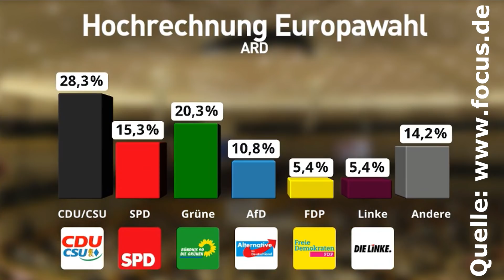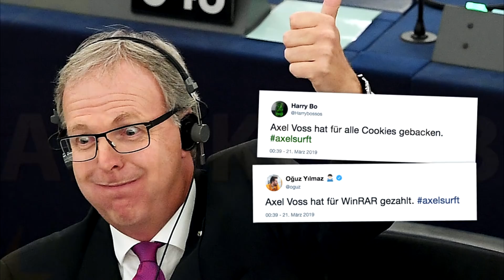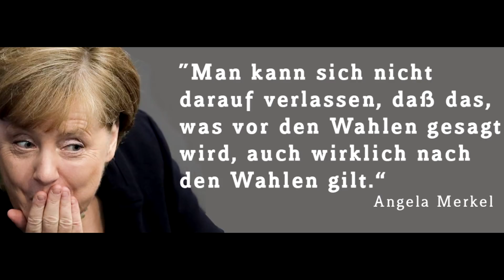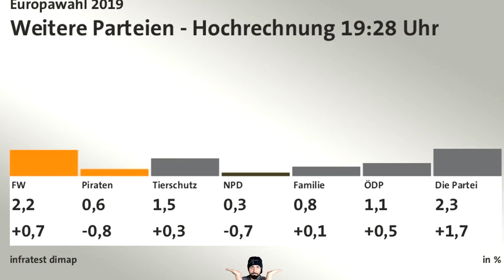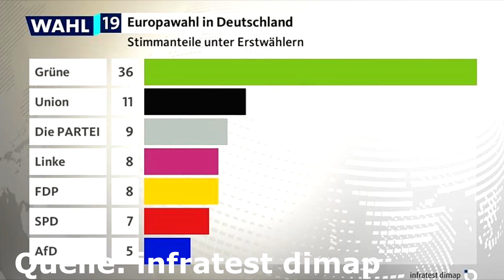Die VERHEERENDEN AUSWIRKUNGEN von Rezo's Video! | Mazdak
Die Europawahl ist entschieden. Und die Auswirkungen der letzten Monate sind deutlich spürbar. Sei es nun die Artikel 13 Debatte rund um die Urheberrechtsreform oder Friday for Future und diverse andere Fehltritte der CDU & SPD. All diese Ereignisse haben ihre Spuren hinterlassen. Dementsprechend fiel auch die Wahlbeteilung viel größer aus als gewohnt und die Stimmenverteilung war auch nicht typisch. Alles in allem haben wir es vielen Aspekten zu verdanken, dass sich nun (hoffentlich) einiges ändern wird, zumindest was die Klimapolitik betrifft.
Aber genaueres erfahrt ihr im Video.

Die tabellarisch dargestellten Bilder der Wahlstimmen:
infratest dimap

Artikel 13 Bild:
PlayNation Bildmontage

Fridays for Future:
Fridays for Future am 5. April. Foto: Marco Arenas

🎥 Mein Equippment:
*Mikrofon Rode NT USB (stark reduziert)

Massieh sein Instagram:
MMAssieh